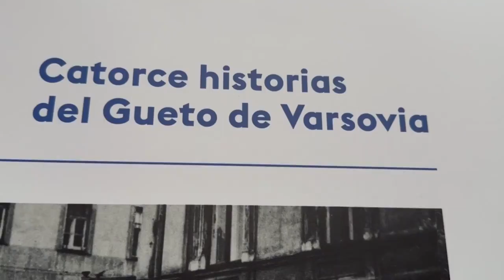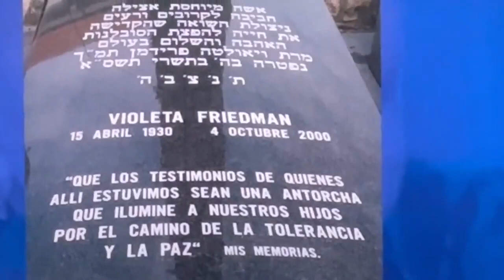INAUGURADA LA EXPOSICIÓN 'REASENTADOS' SOBRE EL GUETO DE VARSOVIA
El 27 de enero se celebró el 'Día Internacional de Conmemoración en Memoria de las Víctimas del Holocausto'.

Patricia Weisz, hija de Violeta Friedman, superviviente de Auschwitz ofreció una charla  que sirvió para inaugurar la exposición 'Reasentados' sobre 'El gueto de Varsovia'

🗓️ Se podrá visitar desde el lunes al viernes.

El alcalde @marecuencopp acompañó a Patricia Weisz, hija de una superviviente del campo de Auschwitz